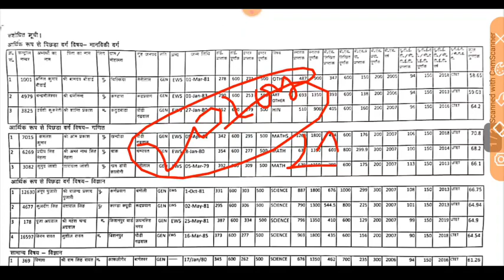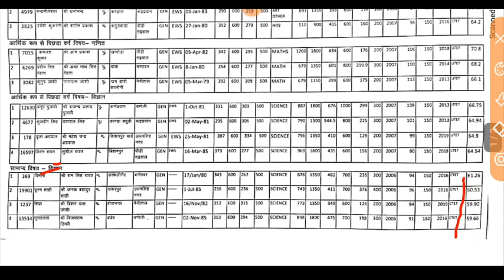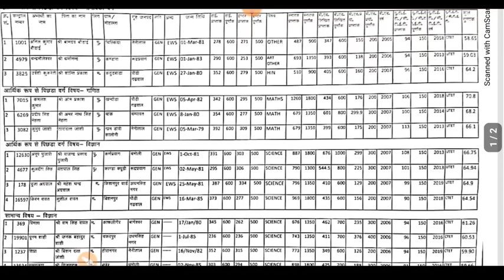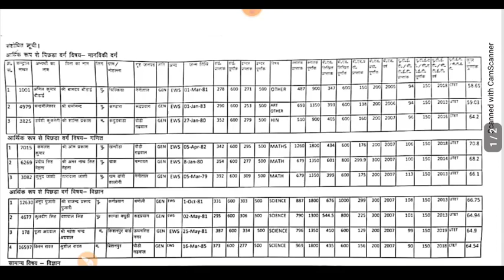प्राथमिक शिक्षक संशोधित रिजल्ट एक बार फिर जारी इस बार सभी अभ्यर्थी B.Ed का हुआ चयन